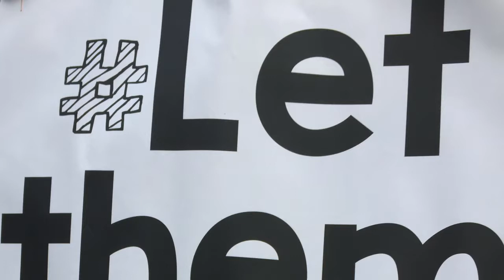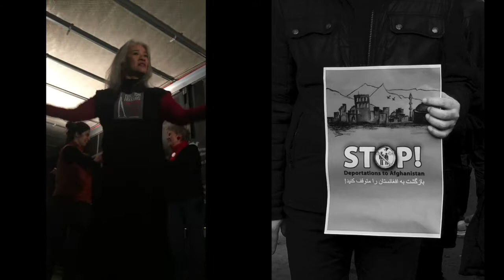OBRA am Ballhausplatz, Demonstration LET THEM STAY! LASST SIE BLEIBEN! Schlusskundgebung